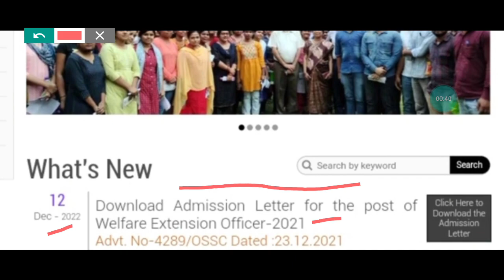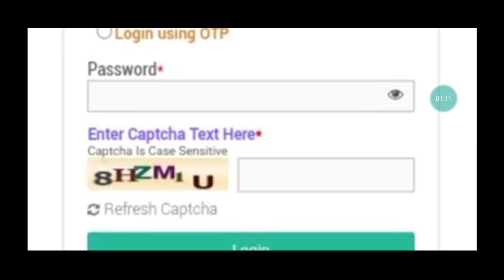OSSC WEO ADMIT CARD 2022/HOW TO DOWNLOAD OSSC WEO ADMIT CARD 2022/WELFARE EXTENSION OFFICER 2022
OSSC WEO ADMIT CARD 2022
OSSC WEO ADMIT CARD DOWNLOAD 2022
HOW TO DOWNLOAD OSSC WEO ADMIT CARD 2022
HOW TO DOWNLOAD OSSC ADMIT CARD 2022
OSSC WELFARE EXTENSION OFFICER ADMIT CARD 2022
OSSC WEO RECRUITMENT 2022